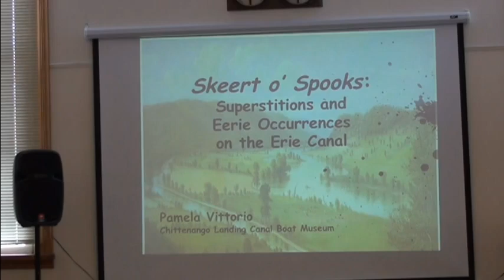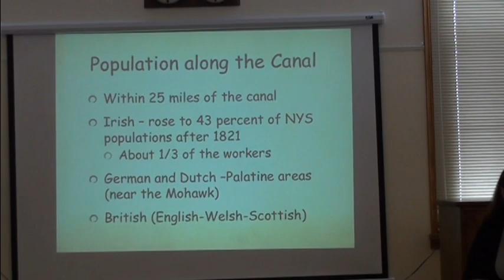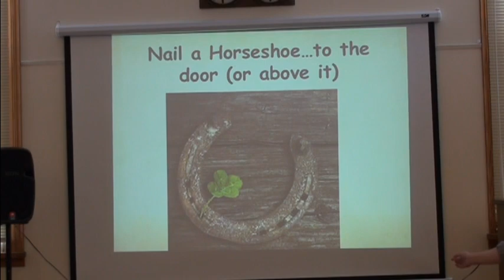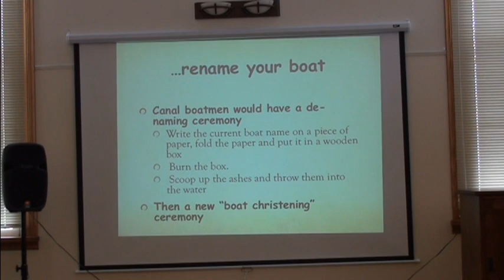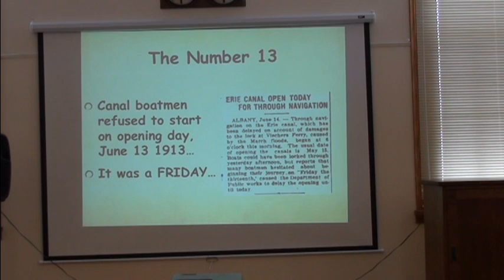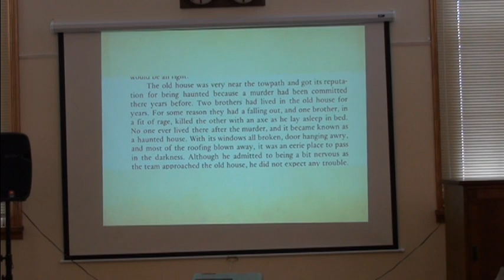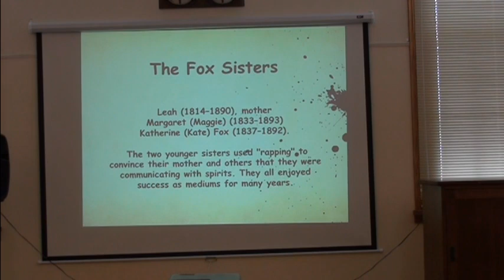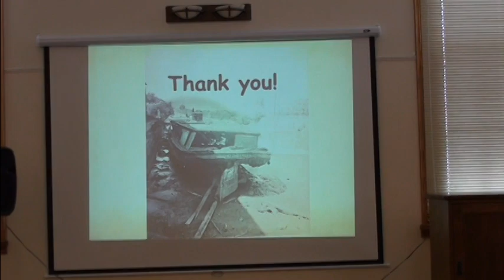20150307 Pamela Vittorio Superstitions of Erie Canal workers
Meeting of the Fabius Historical Society, Mar 7, 2015